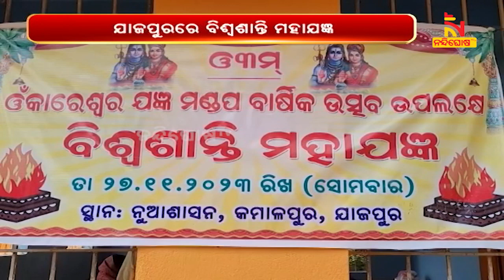ପବିତ୍ର କାର୍ତ୍ତିକ ପୂର୍ଣ୍ଣିମା ଅବସରରେ ବିଶ୍ଵଶାନ୍ତି ମହାଯଜ୍ଞ | NandighoshaTV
ପବିତ୍ର କାର୍ତ୍ତିକ ପୂର୍ଣ୍ଣିମା ଅବସରରେ ବିଶ୍ଵଶାନ୍ତି ମହାଯଜ୍ଞ I ଯାଜପୁର ଜିଲ୍ଲା ଦଶରଥପୁର ବ୍ଲକ ଅନ୍ତର୍ଗତ ନୂଆଶାସନ କମାଳପୁର  ଓଁକାରେଶ୍ୱର ଯଞ୍ଜ ମଣ୍ଡପରେ ବିଶ୍ଵଶାନ୍ତି ମହାଯଜ୍ଞ ଅନୁଷ୍ଠିତ ହୋଇଛି l

* DishTV Channel No: 1367
* Airtel Digital TV Channel No: 611
* TATASky Channel No: 1779
* hathw@y Channel No: 731
* Ortel Channel No: 707
* Videocon d2h Channel No: 840
* SITI Channel No: 17 & 458
* GTPL Channel No: 719
* SUN Direct Channel No: 667
* Asianet Channel No: 219